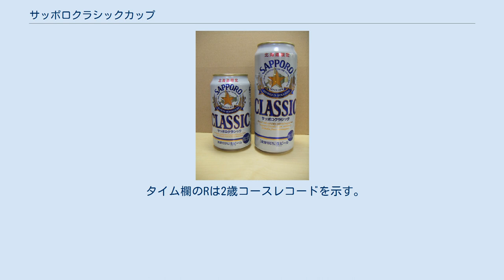サッポロクラシックカップ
サッポロクラシックカップは、ホッカイドウ競馬で施行される地方競馬の重賞競走（H2）である。
 競走名の「サッポロクラシック」は、サッポロビールが北海道で限定発売しているビールの商品名。
 2009年に特別競走として創設された、2歳馬による競走。
2014年より重賞（H2）に格付けされた。
地方競馬全国交流競走となっており、他地区所属馬も出走可能。
 2008年までは特定種牡馬の種付料相当額を賞金としたスタリオン・プレミアムシリーズのひとつとして「アグネスタキオン・プレミアムII」の名称で施行していた。
2009年度も当初予定では「アグネスタキオン・スーパープレミアム」の名称で行われる予定だったが、アグネスタキオンが6月に急死したため、急遽レース名を「サッポロクラシックカップ」に変更して施行された。
 2009年の創設時から2019年まで未来優駿の対象競走となっていたほか、2012年以降はJRA認定競走（上級認定競走）としても施行されている。
 2019年までは1200mで施行されていたが、2020年より1700mで施行されることになった。
 スタリオンシリーズ競走に指定されており、以下の種牡馬の種付権が副賞となっている。
 すべてダートコースでの施行。
 タイム欄のRは2歳コースレコードを示す。